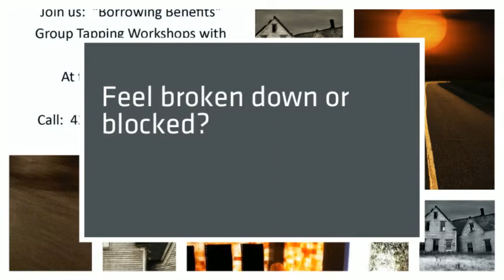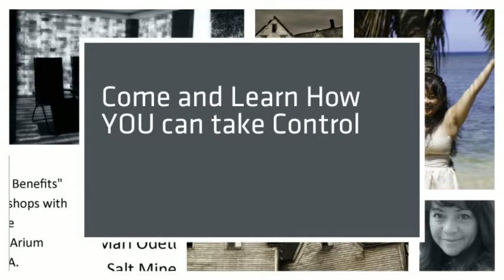Salt Mine Arium - Halo Tapping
"Borrowing Benefits" Tapping in a Salt room gives double benefits as you reap the benefits of Halo Therapy and relaxation and the benefits of (EFT) Tapping; Stress Relief, Pain Management (I use it for neck pain and headaches as well as chronic fatigue syndrome), Weight Issues, Smoking/Bad habits, Emotional relief (depression, sadness, grief, PTSD, etc).  It can help with Focus issues, Creating Abundance, Dealing with Relationships and clearing blocks to success.

Join Mari Odette for an Intro Workshop at the Salt Mine Arium.  Private Sessions available.  I am not a therapist - I use EFT/Tapping in my life on a daily basis and teach others to do the same with great success as a spiritual advisor and intuitive coach